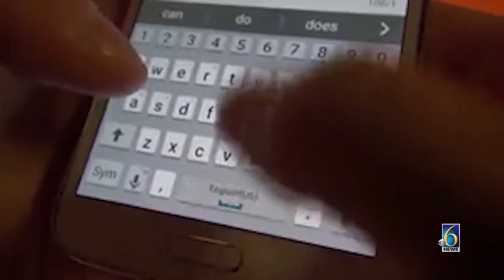Mental Health Monday - Teen self-diagnosing mental health online